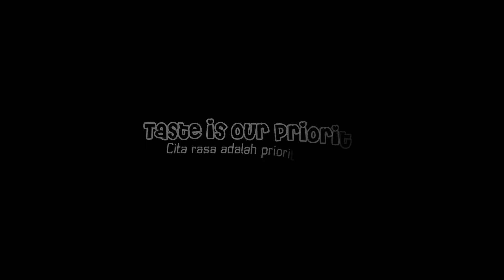Macaroni Schotel / Makaroni Schaal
Makaroni dengan bawang putih, bawang bombay, mentega, keju mozarella, keju parut, daging asap, sosis, telur, susu, terigu, saus bolognese

Macaroni with garlic, onion, butter, mozarella cheese, grated cheese, smoke beef, sausage,  egg, milk, flour, bolognese sauce